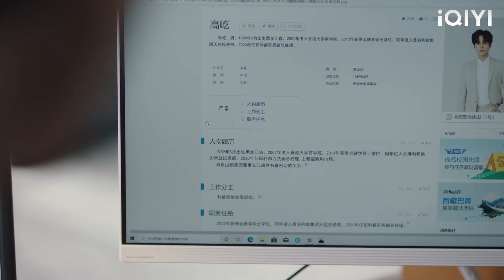This wife cares about her cheating ex-husband who is suffering from cancer, and the CEO is jealous!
WYNFQ